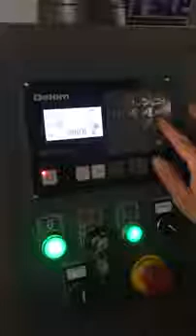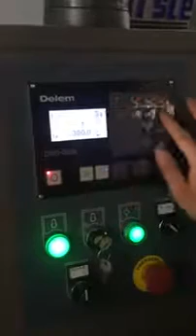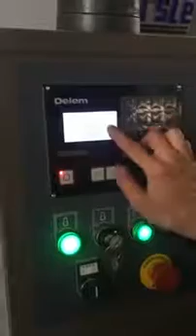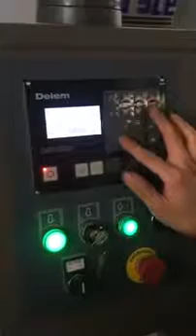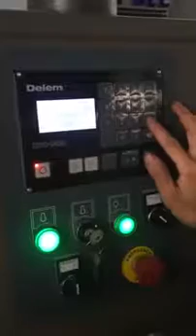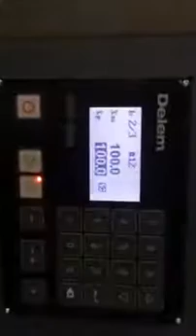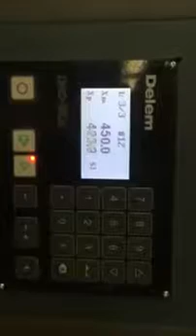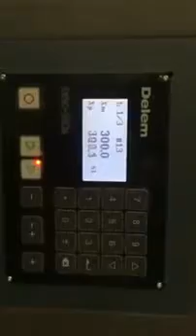DAC310 controller system used in the guillotine shearing machine, metal sheet cutting machine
skype: yunhuandories